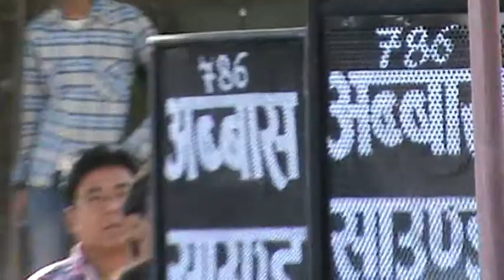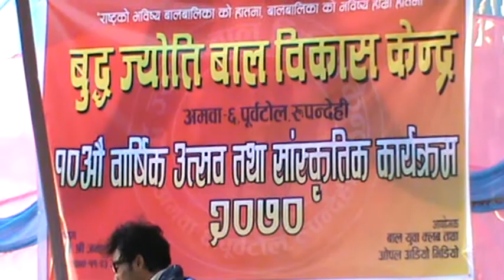ArjunKaushal LiveConcertKaushal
song:-
Vocal:-
Lyrics:-
Audio/video:-
Director:--
Cinematographer:-
Editor:-
Model:-

                        modal=admin_todo_tour
Rainbow Music Movie facebook:-